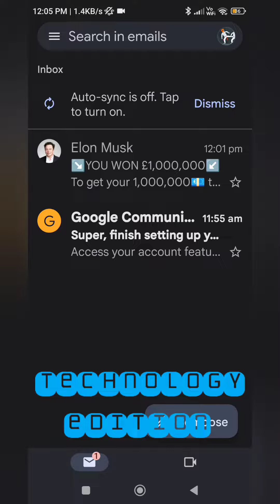heroes Vs villains: the hacker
an evil hacker is planning to destroy the world using the nuclear launch codes it is up to us to stop her